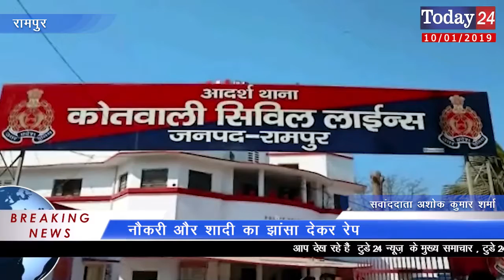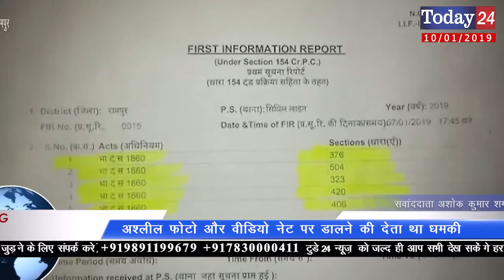नौकरी और शादी का झांसा देकर रेप | Today24